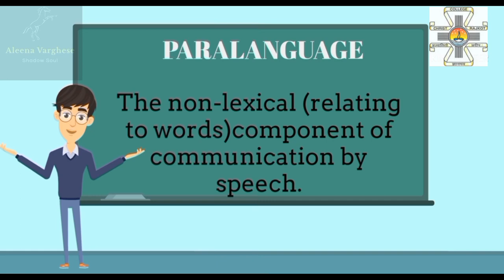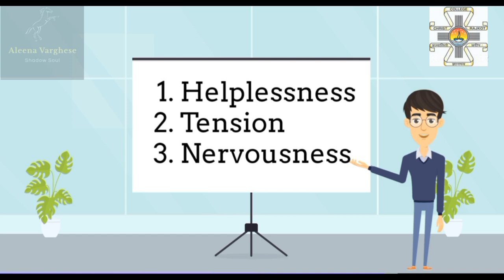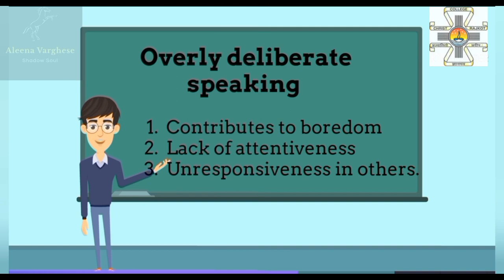Paralanguage II Aleena Varghese (FYBCA, Christ College, Rajkot)